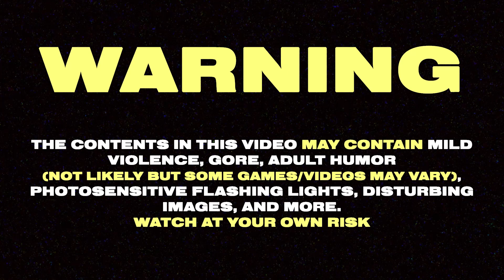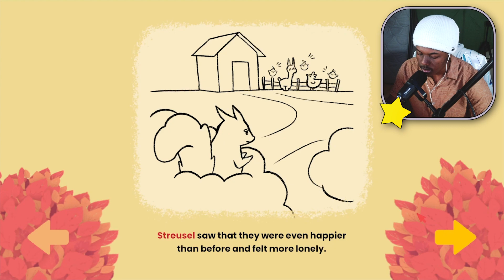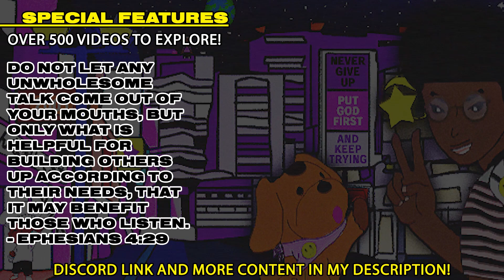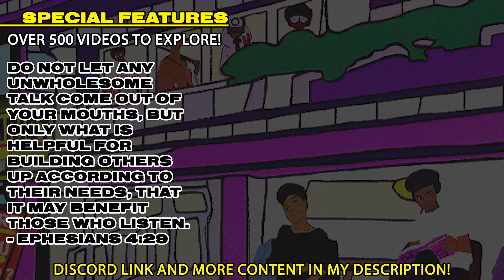A Game about Baby Chickens | Alpaca Stacka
A game about baby chickens anddddd an alpaca anddddddd a squirrel.

- Video Time Stamps Below -
0:00 - Introduction
0:40 - Game Start
8:14 - Outro
8:41 - End Screen